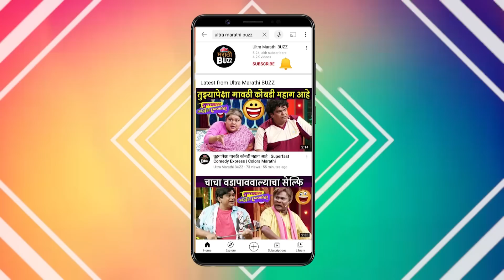Aapdi Thaapdi | आणि श्रेयसने मुक्ताचं केलं तोंडभरून करून | Shreyas Talpade | Mukta Barve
दसऱ्याच्या मुहूर्तावर म्हणजेच ५ ऑक्टोबर आपडी थापडी हा चित्रपट प्रेक्षकांच्या भेटीला येत आहे. या चित्रपटात श्रेयस तळपदे, मुक्ता बर्वे, संदीप पाठक मुख्य भूमिकेत आहेत. या चित्रपटाविषयी त्यांच्याशी मारलेल्या या खास गप्पा फक्त अल्ट्रा मराठी बजवर.